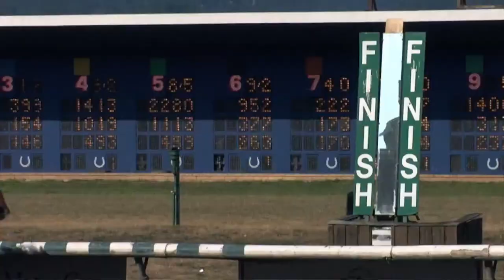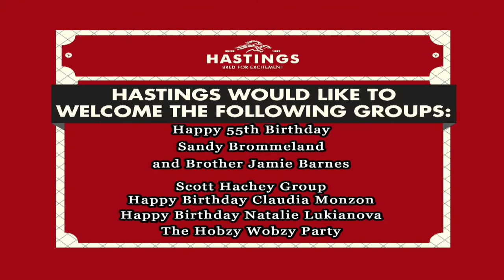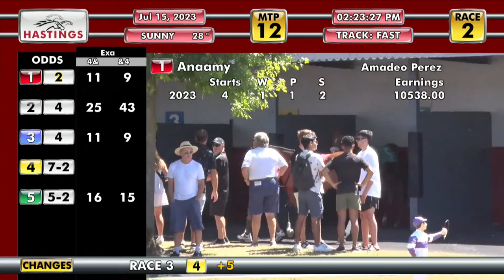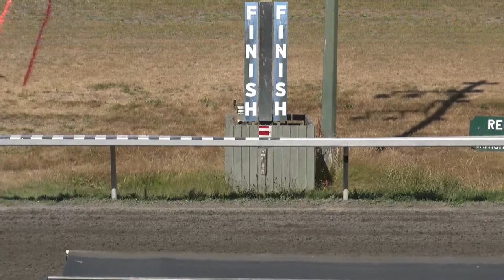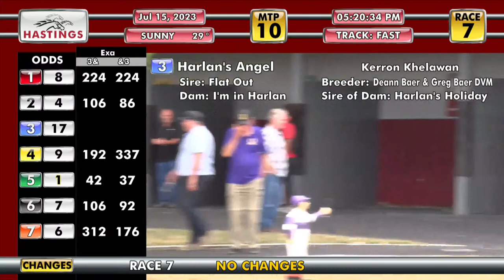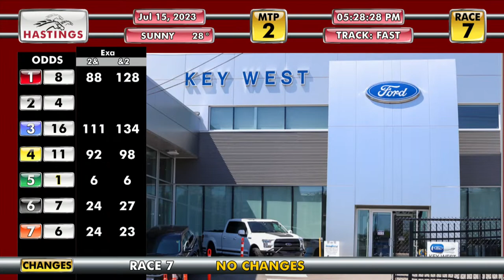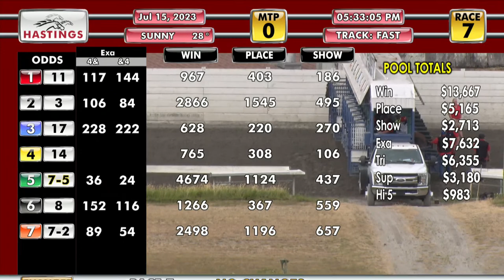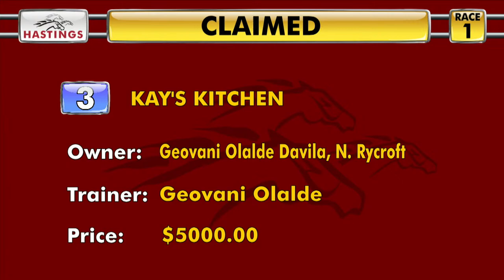Hastings Racecourse Official Live Stream (July 15, 2023)